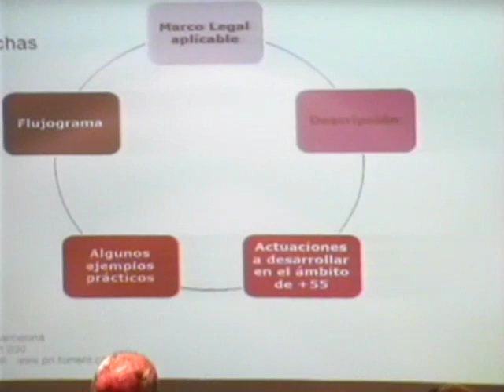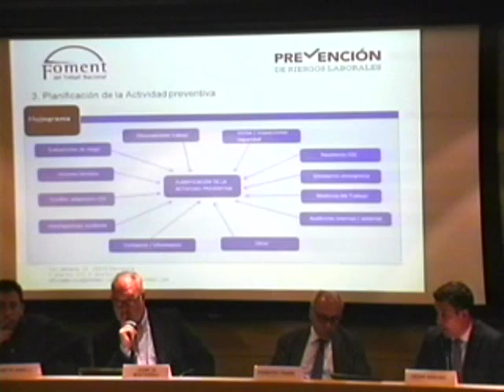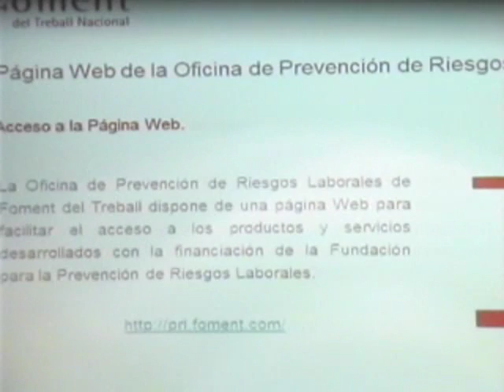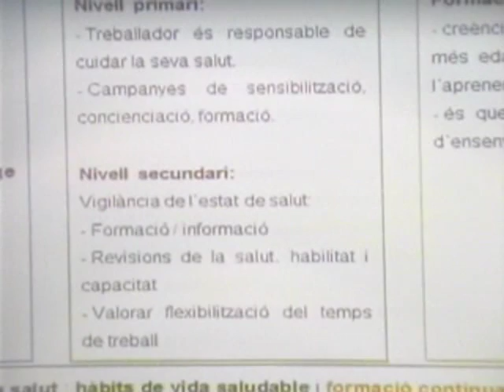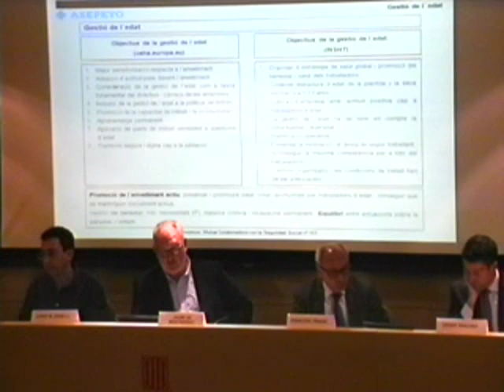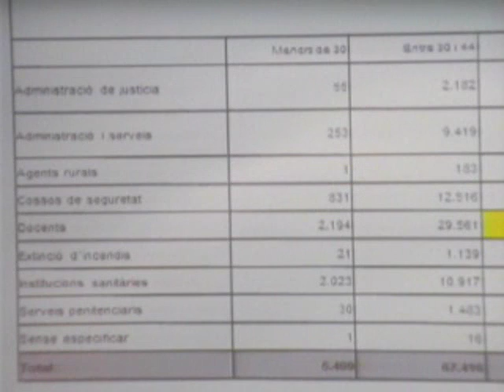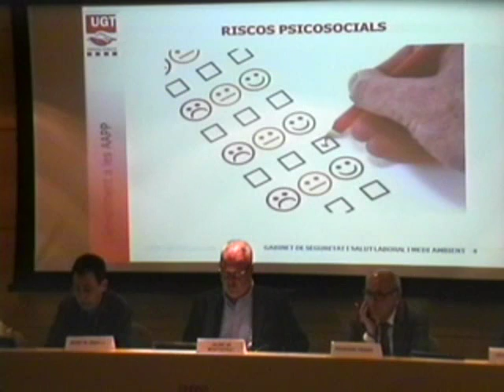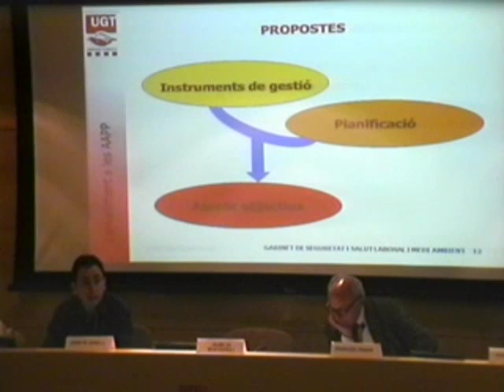Jornada sobre el Dia mundial de la seguretat i la salut en el treball - Taula rodona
En el marc de la Jornada del Dia mundial de la seguretat i salut en el treball 2016 s'organitza la Taula rodona: «Instruments de millora per la gestió de la prevenció de riscos laborals»
Moderador: Francesc Fransi, Cap de l'Àrea de Prevenció, Salut Laboral i Polítiques Socials de la Subdirecció General de Relacions Sindicals i Polítiques Socials de la Direcció General de Funció Pública

Participants:
L'auditoria del sistema de gestió de la prevenció com un instrument de millora, Jaume de Montserrat, subdirector general de Seguretat i Salut Laboral del Departament de Treball, Afers Socials i Famílies

Guia per l'abordatge de l'envelliment en la gestió de la prevenció de riscos laborals, César Sánchez Hernández, director de l'Oficina de Prevenció de riscos Laborals de Foment del Treball

Què pot fer una mútua d'accidents de treball per ajudar en la gestió de l'edat dels treballadors en les empreses?, Ricard González, Director Sanitari Territorial de Catalunya, Asepeyo

Visió sindical de l'envelliment a les Administracions Públiques, Josep M. Gebelli, membre del Gabinet de Seguretat i Salut de la Federació de Serveis Públics de la UGT de Catalunya

Com és habitual, la Jornada sobre el Dia mundial de la seguretat i la salut en el treball està concebuda com un lloc de trobada de les persones de totes les administracions públiques catalanes, i molt especialment de l'Administració de la Generalitat de Catalunya, que tenen alguna responsabilitat en la gestió de la prevenció, la seguretat i la salut del personal, ja sigui perquè formen part d'un servei de prevenció propi, que tingui responsabilitats en matèria de gestió de personal o bé perquè siguin representants dels treballadors i treballadores com a delegats o delegades de prevenció.

Per a aquest any 2016 volem reflexionar sobre dos temes, d'una banda un tema que va més enllà de la prevenció de riscos laborals, ja que té una incidència directa en la planificació i la gestió de les persones: es tracta de l'envelliment de les plantilles de personal i la seva incidència en el treball i, molt específicament, en la seguretat i la salut laboral; d'altra banda, sobre els diferents instruments de millora contínua aplicables en la gestió de la prevenció de riscos laborals.